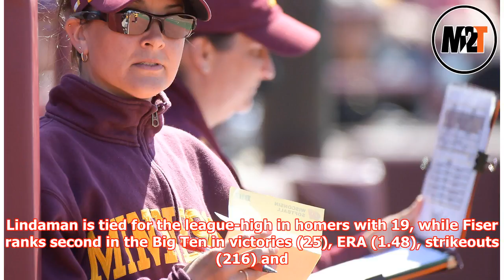Kendyl Lindaman stayed to lead Gophers softball team to strong second half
► When Jamie Trachsel dialed the phone, she wasn’t sure what she was going to hear. The new Gophers so...